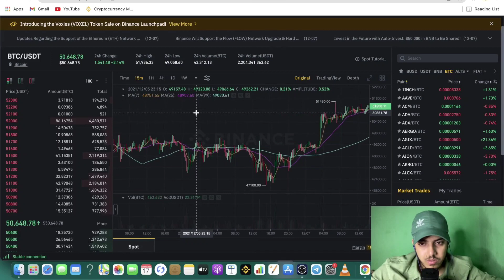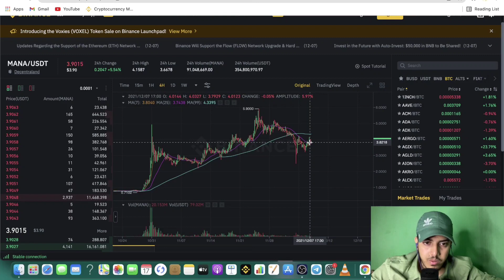Best Coin to Buy Now (December) | Which Crypto to Buy Today | Best Cryptocurrency to invest in 2021